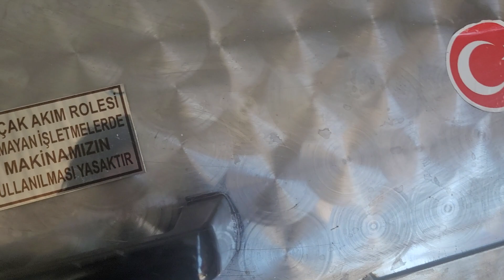otomatik halı yıkama makinasi Manuel sıkma C51 C43 renger ranger mec meç paketleme (4)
1643/29 sokak No.7/A
Adalet.mah.Bayraklı/İZMİR